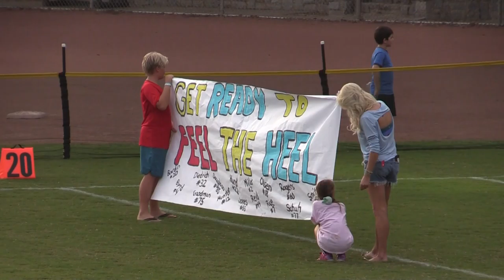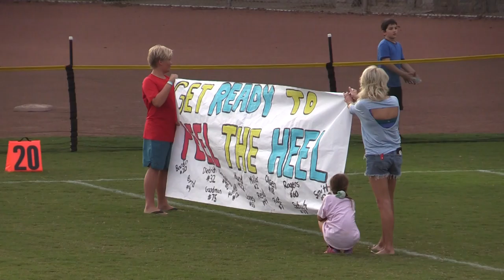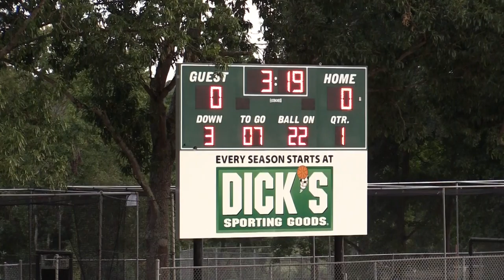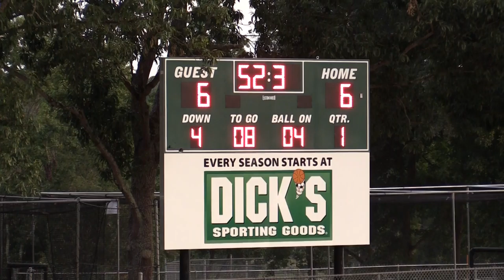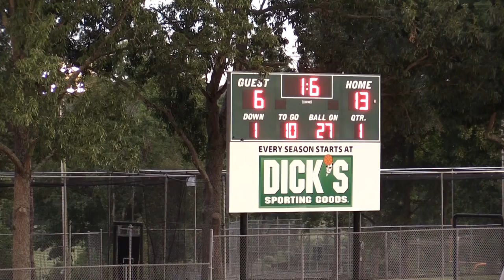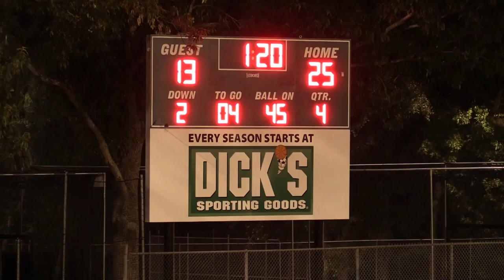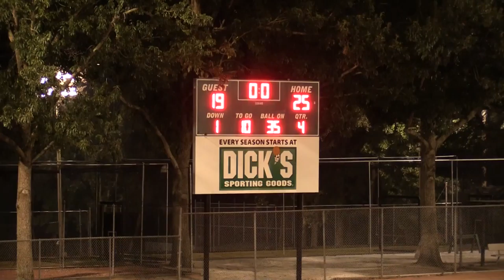2018 Irish vs. Tar Heels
2018 NYO 5th grade football game films